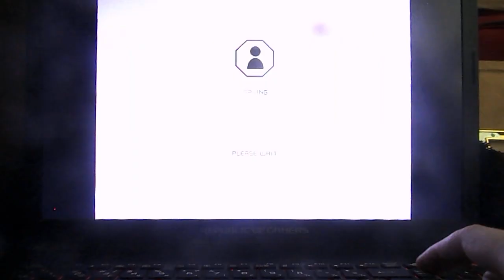Ford Racing 3 Circuit 6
Dusk Driving in Colonial Grounds Reverse,
Using Ford F-150 4x4 (1998).